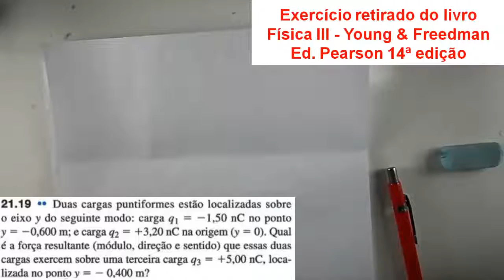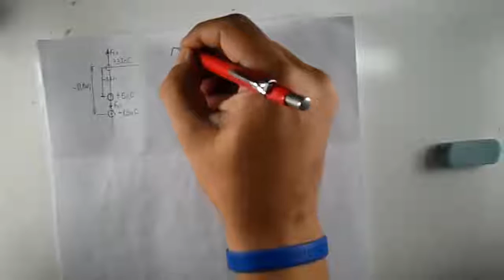Fisica Como calcular a Força Eletrica entre cargas eletricas Exercicio 21 19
Neste vídeo você irá aprender a calcular a força eletrostática resultante entre tres cargas eletricas através de uma abordagem conceitual. Esse exercicio foi retirado do livro Física Volume 3 Young & Freedman